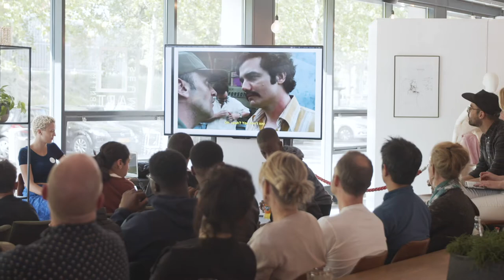OSCAM Speak Sessions x OM — Icons by Salma Chafouk Idrissi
During the Speak Session x OM, we discussed the topic 'Icons', specifically criminal icons in films and series, together with our host Riza Tisserand, and our panel consisting of Hesdy Lonwijk, Salma Chafouk Idrissi, Robby Roks, Maru Asmellash, and a public prosecutor of the Public Prosecution Service (OM). In this video, Salma Chafouk Idrissi talks about 'Icons'.

Video credits: Robbert Doelwijt Jr. / Munkicloud